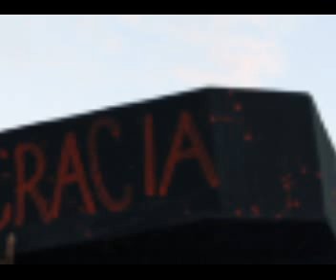EL CERDO QUE MANDA • Johan Partida.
ESTA CANCIÓN NO ESTA A FAVOR DE NINGUNA FIGURA O PARTIDO POLÍTICO
Tema inédito, registrado (bmi) y compartido por el autor para Conexión Migrante.